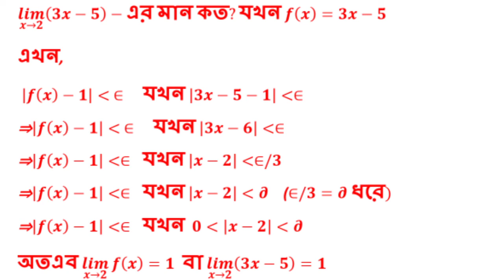Analytical definition of limit of a function,অপেক্ষকের বৈশ্লেষিক সংঞ্জা